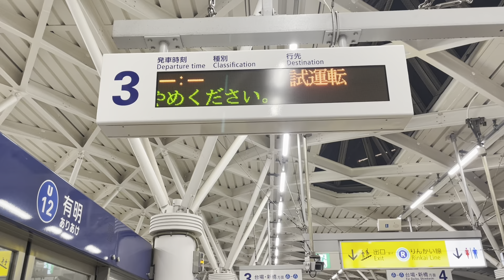ゆりかもめ 試運転列車 放送&発車標表示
撮影場所:有明駅